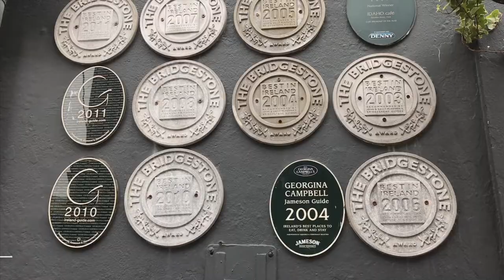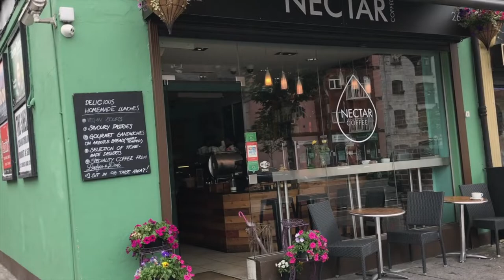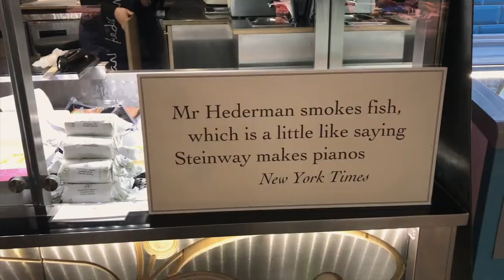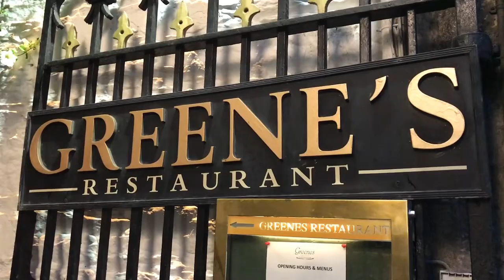Cork IRELAND Food-Special Roadtrip | Travel-VLOG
Cork - die zweitgrösste Stadt Irlands und ganz klar die Foodie-Hauptstadt der grünen Insel. Auf unserem Roadtrip durch Irland war dies unser letzter Stop mit vielen tollen Restaurants und Food-Hotspots.

Ein Roadtrip durch Irland innerhalb von 2 Wochen. Nach Teil 1 von Dublin bis zu den Cliffs of Moher geht es nun weiter in Dingle mit dem Slea Head Drive, dem Killarney National Park, der Foodie-Stadt Cork, Blarney Castle und zum Abschluss nochmals Dublin.

Und natürlich auch über einen Comment, wie du das Video findest.